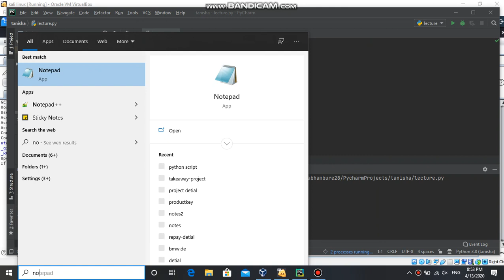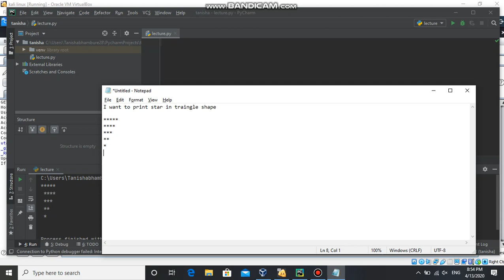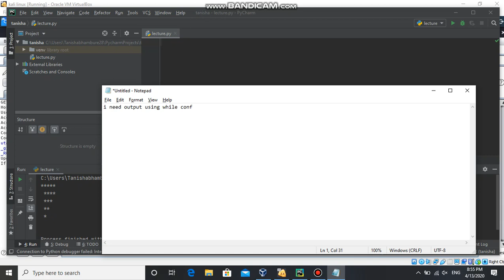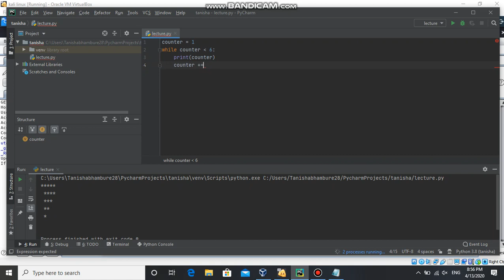basic of python code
how to print * in newline